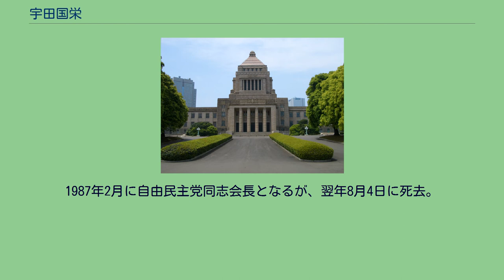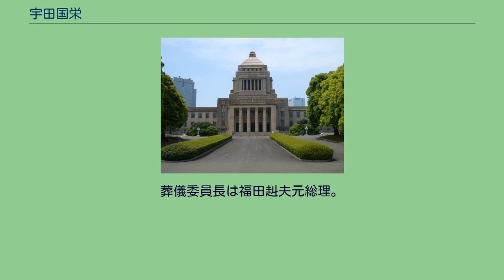宇田国栄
宇田 国栄（うだ くにえ、1903年（明治36年）3月1日 - 1988年（昭和63年）8月4日）は、日本の政治家。
派閥は、藤山派を経て、福田派。
鹿児島県日置郡東市来村（東市来町を経て現日置市）生まれ。
同郷で政界の大物だった床次竹二郎に憧れ床次の秘書として薫陶を受けた後に岸信介秘書へと転じる。
1946年の第22回衆議院議員総選挙鹿児島1区に日本農本党から出馬し初当選（当選同期に小坂善太郎・二階堂進・江崎真澄・小沢佐重喜・石井光次郎・坂田道太・水田三喜男・村上勇・原健三郎・川崎秀二・井出一太郎・早川崇・中野四郎など）。
その後、第23回から第27回まで5回の衆議院議員総選挙に出馬するが落選。
1958年の第28回衆議院議員総選挙で自由民主党から出馬し、12年ぶりに国政に返り咲く。
1960年の第1次池田内閣で農林政務次官就任。
1962年の第2次池田内閣 (第2次改造)で行政管理政務次官就任。
この間、戦前に岸が主宰していた東亜国政研究会の業務を引き継ぐ形で1953年に新政研究会を設立し理事長に就任している。
1976年の第34回衆議院議員総選挙で落選し、更にこの時の選挙違反で起訴され1978年11月に公職選挙法違反で懲役1年6月・執行猶予5年の判決を受ける。
このため宇田は、受章していた勲二等旭日重光章を返上した。
1987年2月に自由民主党同志会長となるが、翌年8月4日に死去。
葬儀委員長は福田赳夫元総理。